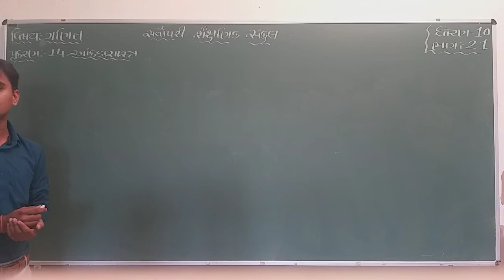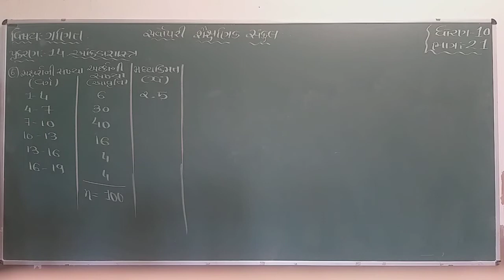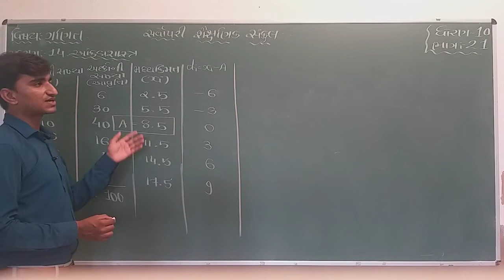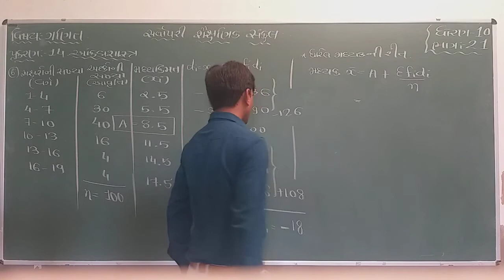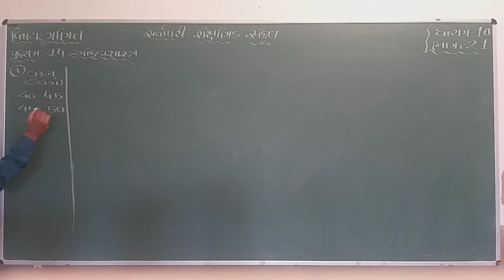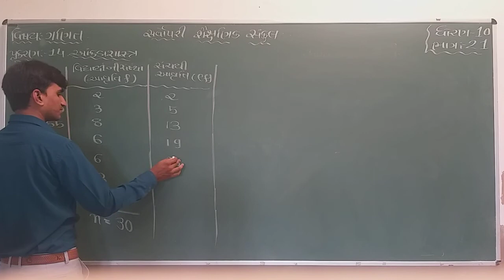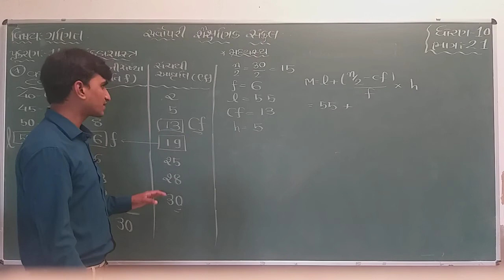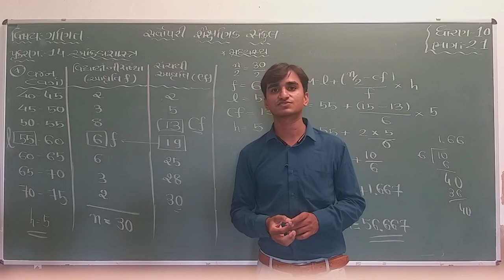Std 10 | Maths | Chapter 14 | Part 21